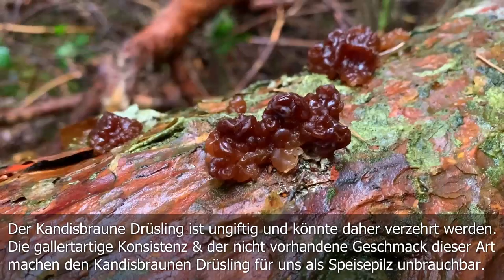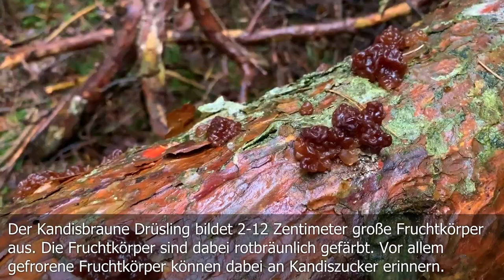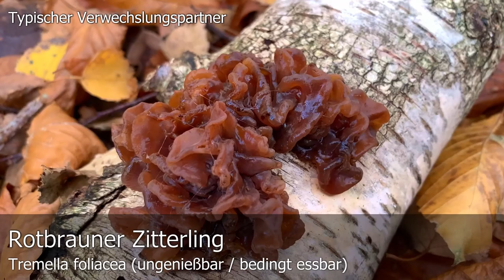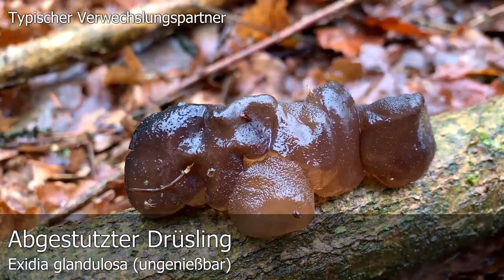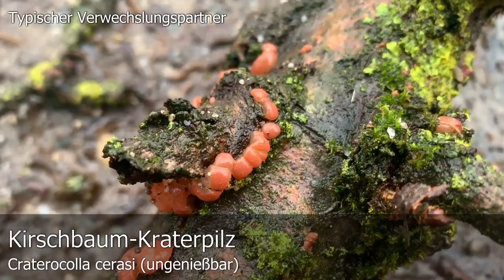Pilzportrait - Kandisbrauner Drüsling, Exidia saccharina | Tremella saccharina, Ulocolla saccharina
🍄 Bezeichnung: Kandisbrauner Drüsling, Exidia saccharina

🍄 Synonyme: Dacrymyces saccharinus, Tremella saccharina, Ulocolla saccharina

🍄 Verwechslung 🍄

🍄 Den Kandisbraunen Drüsling findet man überwiegend an Nadelholz, gerne Kiefer. Der Kandisbraune Drüsling bevorzugt kühlere, feuchte Witterung und kann potentiell ganzjährig erscheinen. Gerade aber im Winter und im Frühling lassen sich Kandisbraune Drüslinge am ehesten finden.

🍄  Der Kandisbraune Drüsling ist ungiftig und könnte theoretisch verzehrt werden. Die gallertartige Konsistenz und der nicht vorhandene Geschmack dieser Art machen den Kandisbraunen Drüsling für uns als Speisepilz unbrauchbar. Wir haben diese Art für uns deshalb als ungenießbar eingestuft.